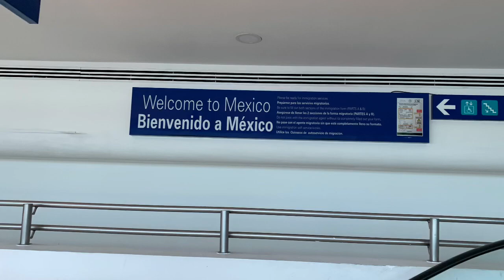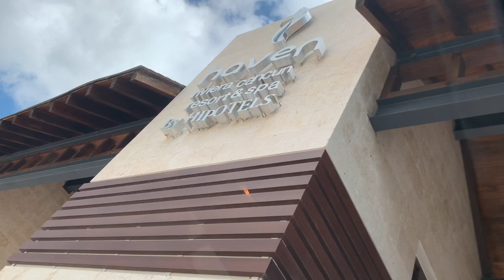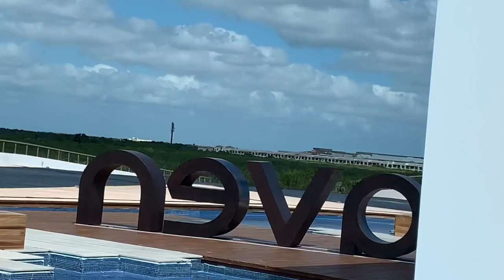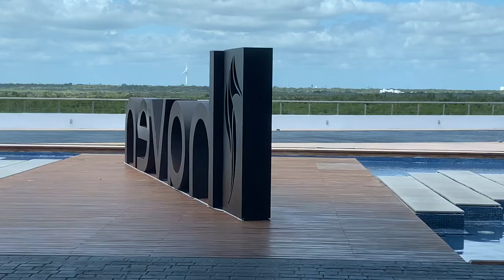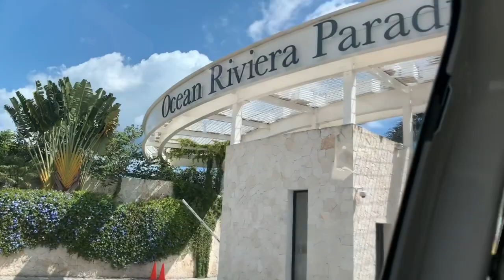Finally l at the resort Ocean Riviera Paradise.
Just arrived at the resort... 😍